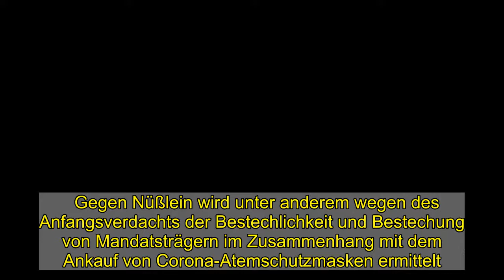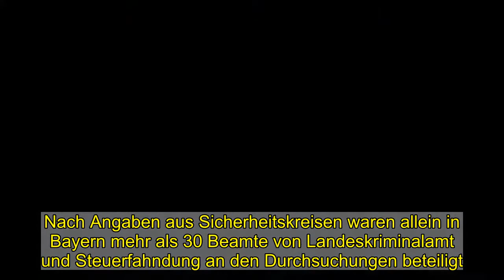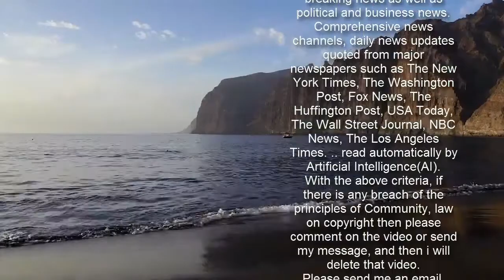CSU-Abgeordneter Georg Nüßlein lässt Amt ruhen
Gegen Nüßlein wird unter anderem wegen des Anfangsverdachts der Bestechlichkeit und Bestechung von Mandatsträgern im Zusammenhang mit dem Ankauf von Corona-Atemschutzmasken ermittelt. Nüßleins Anwalt teilte mit, dass sein Mandant die Vorwürfe für nicht begründet halte.  Lesen Sie auch   CORONA-KORRUPTIONS-SKANDAL IM BUNDESTAG  Razzia bei CSU-Politiker!  Razzia beim Vize-Chef der Unionsfraktion im Bundestag, Georg Nüßlein (51)! Verdacht: Steuerhinterziehung. Am Mittag durchsuchten Erm...   Es sei derzeit aber noch nicht absehbar, wann sich Nüßlein „im Rahmen dieser offenbar komplexen Ermittlungen zu Einzelheiten äußern kann“, betonte Rechtsanwalt Gero Himmelsbach.  Lesen Sie auch    Die Generalstaatsanwaltschaft München hatte am Donnerstag deswegen 13 Objekte in Deutschland und in Liechtenstein durchsuchen lassen und Beweismittel sichergestellt. Weitere Angaben machten die Ermittler auch am Freitag nicht. Es sei noch unklar, wie lange die Auswertung der beschlagnahmten Dokumente dauern wird, sagte der Leitende Oberstaatsanwalt Klaus Ruhland. Neben Nüßlein gibt es in dem Verfahren noch einen zweiten Beschuldigten, dessen Identität aber unklar ist.  Masken-Skandal bei CSU-Politiker  Georg Nüßlein soll 650.000 Euro Beraterhonorar kassiert haben   Quelle: BILD   TeilenTwitternper Mail versenden   Der Bundestag hatte am Donnerstagvormittag zunächst die Immunität des aus Münsterhausen (Landkreis Günzburg) stammenden Abgeordneten aufgehoben. Unmittelbar danach begannen die Durchsuchungen unter anderem des Bundestagsbüros Nüßleins und seines Wahlkreisbüros in Günzburg. Nach Angaben aus Sicherheitskreisen waren allein in Bayern mehr als 30 Beamte von Landeskriminalamt und Steuerfahndung an den Durchsuchungen beteiligt. Unmittelbar nach den Durchsuchungen hatte Nüßlein zunächst zu den Vorwürfen geschwiegen. Der CSU-Politiker gehört dem Bundestag seit 2002 an, seit 2014 ist er stellvertretender Vorsitzender der Unionsfraktion. Nüßlein kümmert sich schwerpunktmäßig um die Themen Umwelt, Naturschutz, Gesundheit, Wirtschaft und Energie.